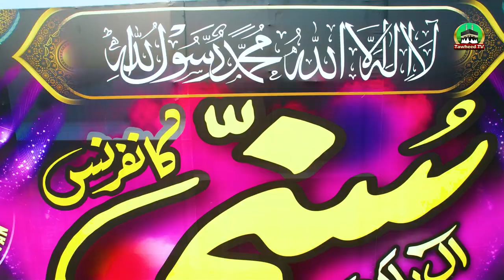Mai Dobara Request Baij raha hon || Dr Ashraf Asif Jalali